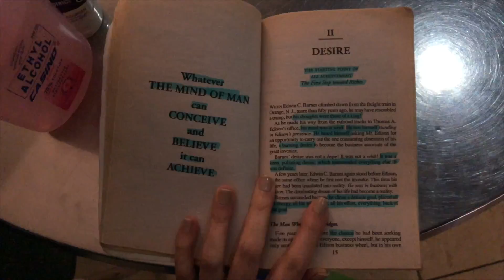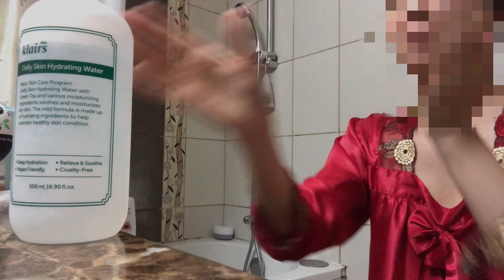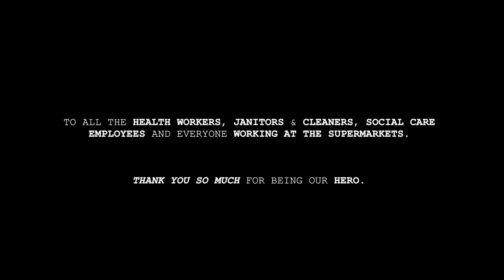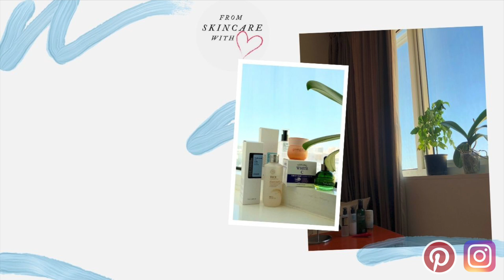SOCIAL DISTANCING + CHAT WHILE DOING SKINCARE + THANK YOU TO ALL FRONT LINERS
Hi everyone 👋🏻
안녕 모두!

나는 당신이보고 즐기기를 바랍니다.
私はあなたが見て楽しんでくれるといいですね。

THANK'S A LOT FOR VISITING MY CHANNEL, IT MEANS SO MUCH TO ME ♡
내 채널을 방문해 주셔서 감사합니다.
私のチャンネルをご覧いただき、ありがとうございます

MUSIC 🎶
Sad Day by Ben Sound | YouTube
Tupelo Train | YouTube
At Rest Romance | YouTube

***ALL PRODUCTS ARE PERSONALLY USED AND PURCHASED BY ME.
     모든 제품은 개인적으로 사용되며 나에게 구입됩니다.
     すべての製品は個人的に使用され、私が購入したものです。

*** If any products are given for free for freebies and review purposes it will be mentioned in the description section.
공짜 물건 및 리뷰 목적으로 무료로 제공되는 제품이 있으면 설명 섹션에 언급 될 것입니다
景品や審査目的で無料で商品が提供されている場合は、説明の欄に記載されています

***FTC:
I AM NOT GETTING PAID TO MAKE THIS VIDEO.
    나는이 비디오를 만들기 위해 돈을 받고 있지 않다. 위의 링크 중 일부는 제휴사 링크이므로 수수료를받을 수 있습니다. 당신은 정말로 내 링크를 사용할 필요는 없지만 그렇게한다면, 그것은 정말로 내 채널을 도울 것이고 당신에게 미리 감사드립니다!
私はこのビデオを作るために報酬を得ていません。あなたは本当に私のリンクを使う必要はありません、しかしもしあなたがそうするなら、それは本当に私のチャンネルを助けるでしょう、そして、どうもありがとうございます！

***SUBTITLES are just translated and taken from Google Translate, so they may or may not be accurate at all times  😬✌🏻
자막은 Google 번역에서 번역 및 가져온 것이므로 항상 정확하거나 그렇지 않을 수 있습니다.
字幕は翻訳されてGoogle翻訳から取得されたものなので、常に正確とは限りません。